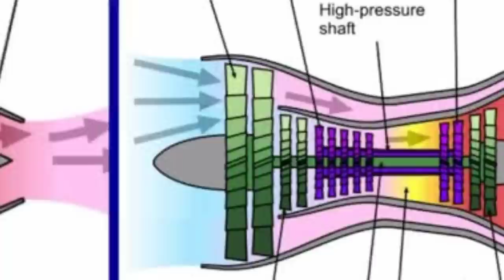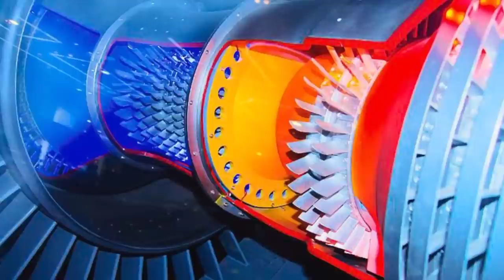कावेरी इंजन को लेके आई एक बहुत बड़ी खुशखबरी,Very good news on India's Kaveri engine, kaveri engine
ताकतवर जेट इंजन बनाने वाला 5वां देश बनेगा भारत|ड्राई कावेरी के टेस्ट शुरू|Drdo Gtre Kaveri Engine

1. Hindi Defense update
2. Daily Economic News
3. International Politics News
4. World News
5. Daily Weapons News & Videos